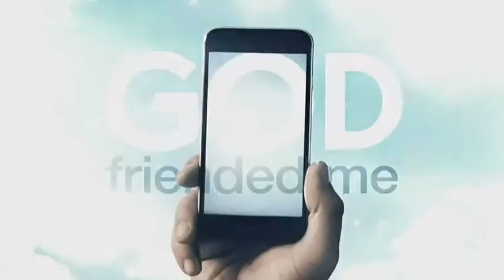GOD FRIENDED ME 1x18 - RETURN TO SENDER